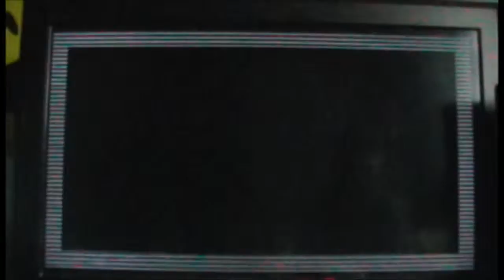Retrospective Memories: Sonic The Hedgehog- Part 6 (Final)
And so, we come to a close on our Sonic Retrospective Memories. In the final part we play a bit of Triple Trouble for the Game Gear followed by two Tails-themed games. Enjoy!